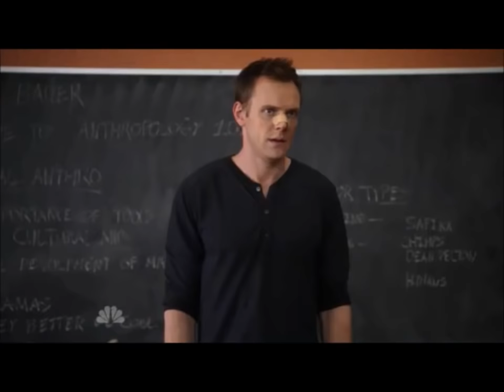Ha GAY!!!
HA GAYYYYYYYYYYYYYYYY

Ask for extended version